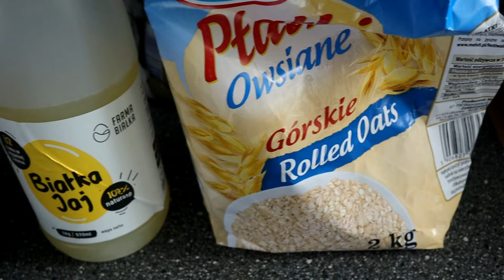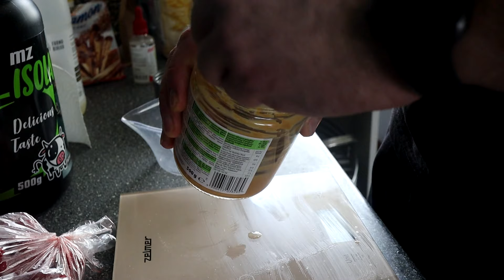Forma na 9 tyg przed zawodami | PRZEPIS NA NAJLEPSZE ŚNIADANIE !!!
Forma na 9 tyg przed zawodami.

Przepis na najlepsze śniadanie !!!

Personal Olympia 2021!

Sprawdź !!!

MuscleZone na hasło Freak macie rabat :)